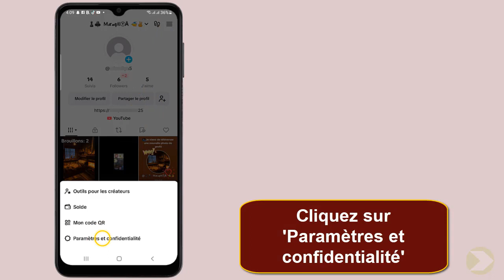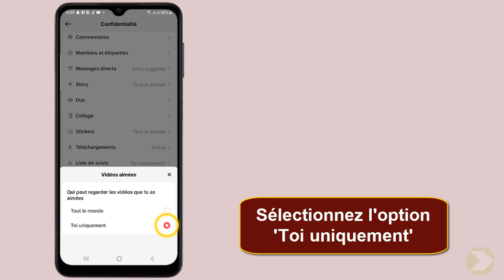Comment masquer les j'aime sur tiktok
À travers cette vidéo vous allez apprendre comment desactiver les vues sur tiktok

Comment supprimer tous ses likes sur tiktok
Bonjour à tous ! vous êtes de plus en plus nombreux à vous demander comment masquer les j'aime sur tiktok. il est vrai que cette fonctionnalité peut être utile dans certaines situations, mais comment faire pour la mettre en place ? dans cette vidéo, je vais vous expliquer étape par étape comment masquer les j'aime sur tiktok, afin de vous permettre de mieux contrôler votre visibilité sur l'application. alors, prêts à découvrir tous les secrets de cette fonctionnalité ? c'est parti ! Alors comment supprimer les j'aime sur TikTok ?

Voulez-vous savoir comment enlever les likes sur TikTok ,et vous ne savez pas comment faire ? voici la méthode

Comment supprimer ses j'aime sur tiktok
Pour masquer les j'aime sur tiktok, il vous suffit de suivre ces étapes simples. tout d'abord, ouvrez l'application TikTok et cliquez sur votre icône de profil. ensuite, appuyez sur le menu à trois traits et sélectionnez 'paramètres et confidentialité'. puis, cliquez sur 'confidentialité' et faites défiler vers le bas. appuyez ensuite sur 'vidéos aimées' et sélectionnez l'option 'toi uniquement'. vous pourrez ainsi profiter de l'application en toute discrétion sans que vos j'aime ne soient visibles par les autres utilisateurs.
Comment supprimer ses likes tiktok
Voici comment enlever un like sur TikTok étape par étape
1- Ouvrez 'TikTok'
2- Cliquez sur l'icône de profil
3- Appuyez sur le menu à trois traits
4- Cliquez sur 'Paramètres et confidentialité'
5- Cliquez sur 'Confidentialité'
6- Faites défiler vers le bas
7- Appuyez sur 'Vidéos aimées'
8- Sélectionnez l'option 'Toi uniquement'
Voilà donc comment enlever les j'aime sur tiktok

J'espère que ce tutoriel vous a été très utile et que vous avez appris comment supprimer les likes sur tiktok. Vous m'aiderez à faire plus de tutoriels !

Si vous avez des questions sur le sujet 'comment enlever tous les likes sur tiktok', Essayez de les poster sur la page des Commentaires.  Merci beaucoup pour votre soutien !

En partageant cette vidéo avec votre famille et vos amis, vous pouvez renforcer le soutien à notre chaine et leur faire apprendre comment supprimer tous les likes sur tiktok

Tutoriel : comment masquer les j'aime sur tiktok

Rubrique : comment voir les j'aime des autres sur tiktok

Sujets similaires :